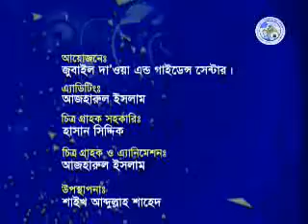রাসুলুল্লাহ (সঃ) এর ভালবাসা। ৬ষ্ঠ পর্ব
আলোচকঃ শাইখ মুহাম্মাদ আখতার মাদানী।